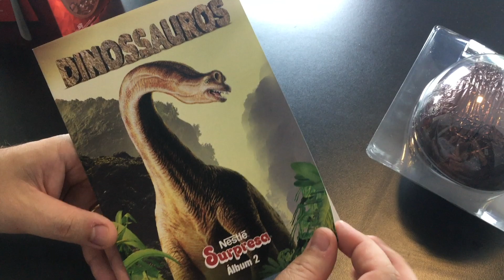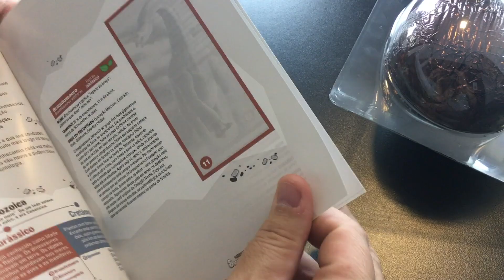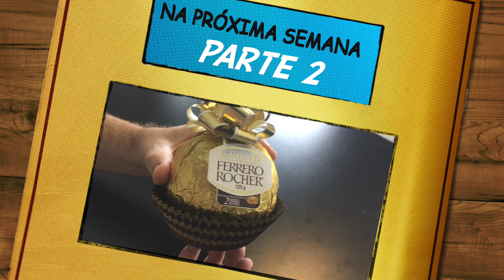Provando Ovos de Páscoa - ep1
Obrigado a todos que nos acompanham.

Provando Ovos de Páscoa- Supresa, Talento de Colher, Oreo, Grand Ferrero Rocher e mini ovo Sonho de Valsa.